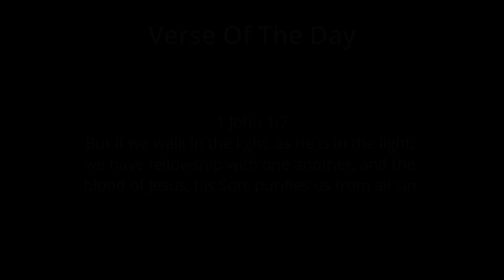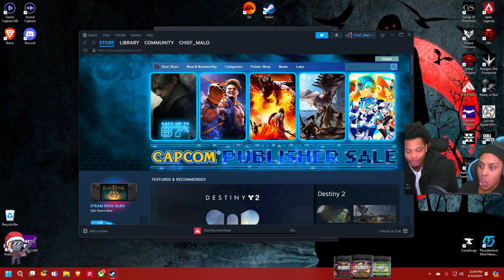BATMAN VS THE CHILD OF ARKHAM!! | BATMAN: THE TELLTALE SERIES | FULL 4K GAMEPLAY | EPISODE 5 PART 2